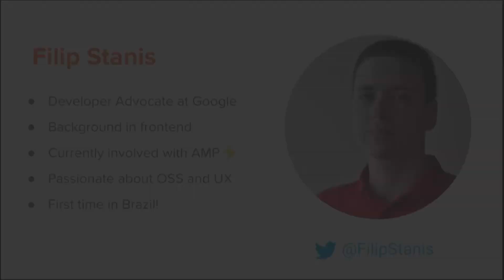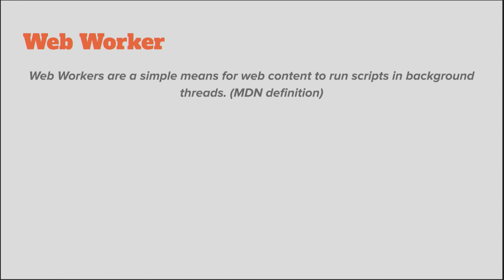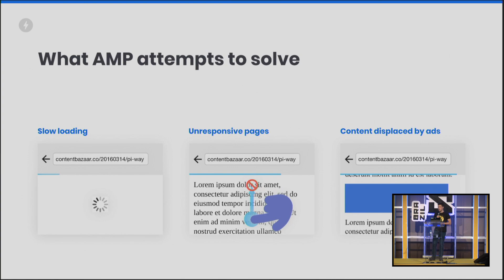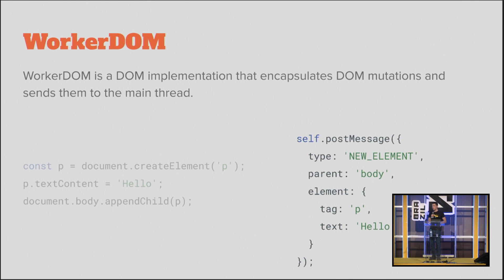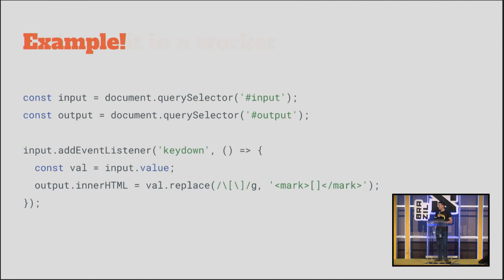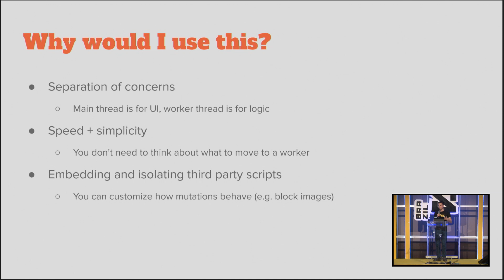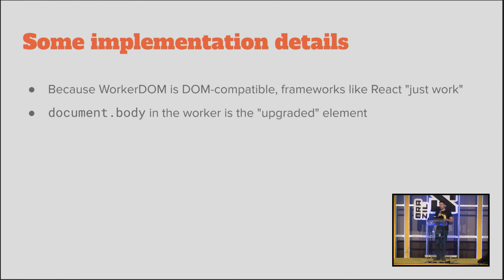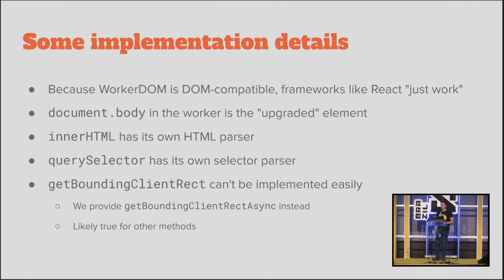Filip Stanis - Off the main thread: Web Workers and WorkerDOM - BrazilJS Conf 2019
To add support for arbitrary script execution in AMP, we needed a way to execute JavaScript in a way which is sandboxed, performant and not UI-blocking. To achieve this, we needed a way to access the DOM from a background thread. This talk explores how you can do the same.